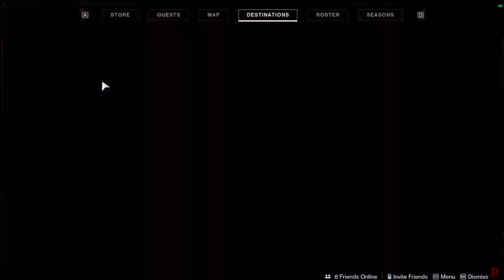How to get the Cloudstrike Exotic Sniper Rifle | Elected Empire Hunt Farming | Beyond Light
A rare chance to drop from doing the new matchmade empire hunts. Unlocked by doing Europan Explorer II from the sabotage quests from Variks.

0:00 Finish A Hard Rain Falls from the Exo Stranger
1:29 Go to Variks and do Europan Explorer I then II
2:16 Get 30 Challenging Opponent Kills in an Empire Hunt (I did the Warrior)
3:31 How to find Elected Empire Hunts on the Map
4:18 Any Difficulty will drop a Cloudstrike. You can farm this infinitely
5:20 Example of the gun dropping in-game
6:40 Crucible Example
7:44 PVE Example